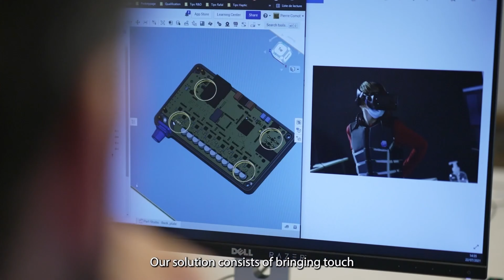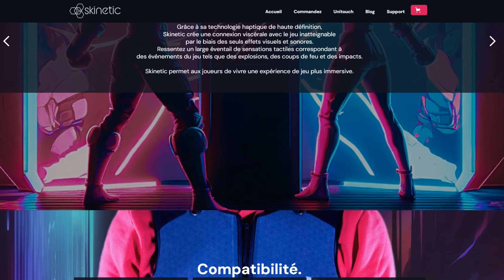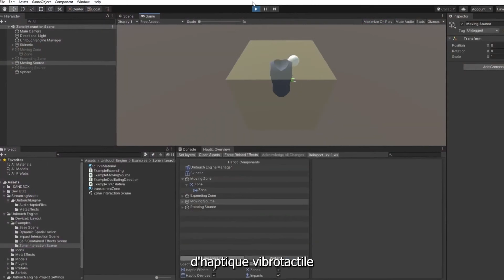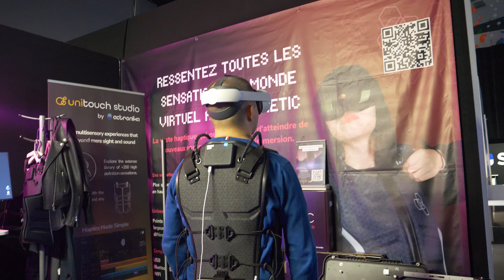Tout ressentir dans les jeux vidéo vibration HD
Voici une nouvelle version de la description de votre vidéo, incluant les éléments techniques supplémentaires :

Découvrez ma visite du salon Laval Virtual sur le stand d'Actronika, une société spécialisée dans la conception de produits haptiques innovants. Dans cette vidéo, je vous présente leur produit phare : Skinetic, une veste haptique destinée aux joueurs de jeux vidéos, en particulier ceux en réalité virtuelle.

Skinetic est une veste de taille unique, allant du XS au XXL, et dispose de 6 points d'ajustement sur les épaules et les côtés pour un réglage optimal de la largeur et de la hauteur. Elle est équipée de 20 moteurs voice-coil à large bande, offrant une plage de fréquence allant de 30Hz à 1000Hz pour une expérience haptique immersive.

Côté connectivité, Skinetic est plug and play avec votre ordinateur et tout système PCVR, ou directement avec un Pico 4 ou Meta Quest 2 et Pro. Elle est également équipée de la technologie sans fil Bluetooth 5.1, pour une connexion facile et rapide à votre ordinateur, votre téléphone (Android) ou un HMD VR autonome. Enfin, Skinetic dispose d'une connectivité sans fil Wi-Fi 4, vous permettant de la connecter à votre réseau Wi-Fi en utilisant le Skinetic Hub. Ce logiciel vous aidera à configurer les paramètres de votre réseau et à la piloter à distance.

Côté énergie, Skinetic dispose d'une batterie de 65Wh, offrant jusqu'à 8 heures d'utilisation dans des conditions standard. Elle se recharge en 3 heures avec un chargeur USB de 45W (non inclus).

Découvrez en exclusivité les fonctionnalités et les caractéristiques techniques de Skinetic dans cette vidéo, et laissez-vous surprendre par les possibilités offertes par cette veste haptique innovante.

MERCI BEAUCOUP 🙏

Commander le Meta Quest 3 🥽 en soutenant la chaine

Meta lien de parrainage

Amazon
➡️ Modèle 128 Go
➡️ Modèle 512 Go

Commander le Quest 2 🥽 en soutenant la chaine :

modèle 128 et 256 Go ➡️

Restez Connectés :)

Pour la partie réalité virtuelle 🥽

Tous les liens ci-dessus soutiennent la chaine sans surcoût pour vous. MERCI !